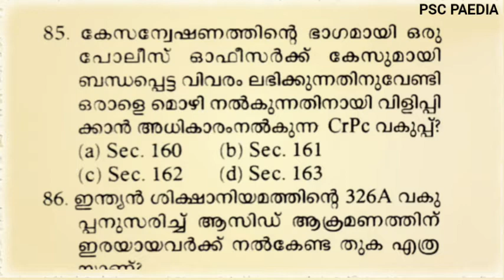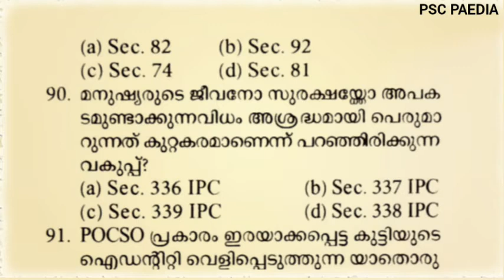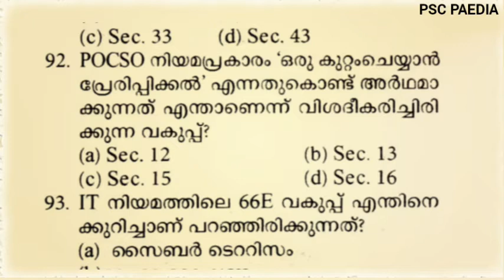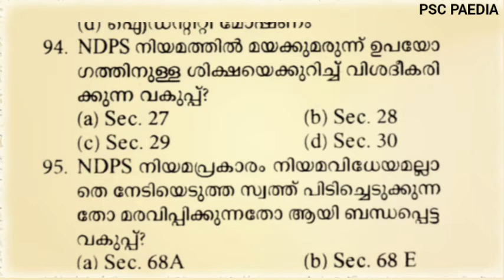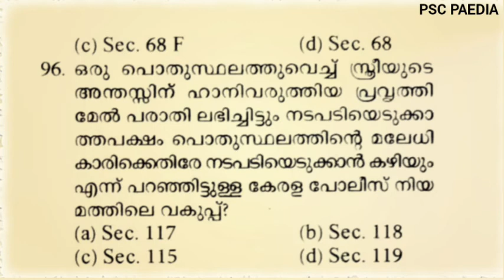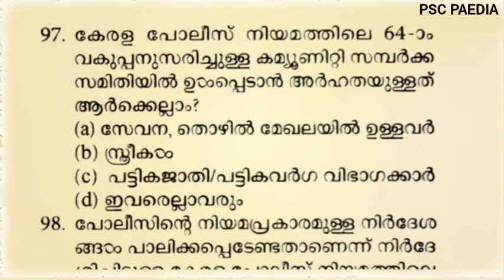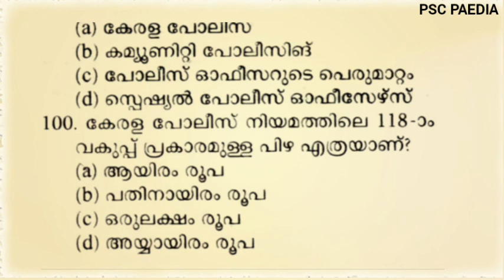SUB INSPECTOR( trainee)SPECIAL TOPIC|PREVIOUS YEAR QUESTIONS AND ANSWERS-10|KPSC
Previous year question discussion of special topics for SUB INSPECTOR (Trainee) Armed Police

@PSC PAEDIA